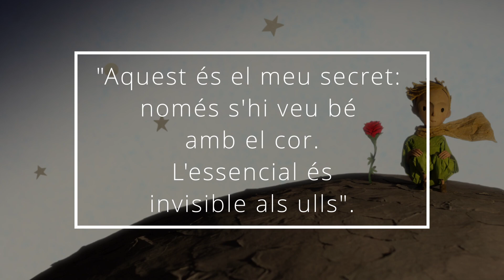Filosofia Petit Príncep 2nA